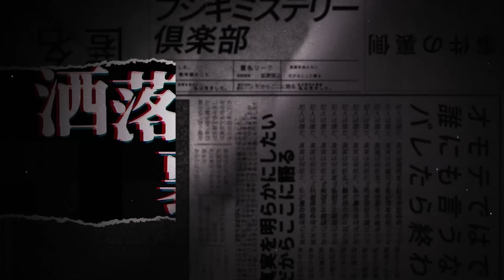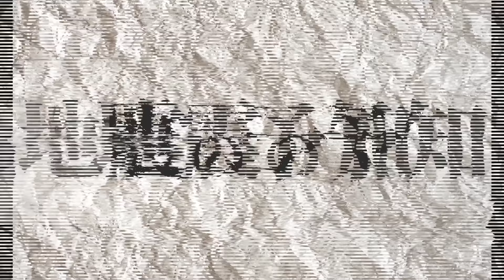【預言】日本最恐言霊師のお告げ…「関東大震災はある場所がキッカケです」/人を呪い●す強過ぎた能力【怖い話】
new！投稿事件は下記から！

2024年にナナフシギカレンダーを作ります. ！

X(Twitter)
🌟ナナフシギ公式

Amebaブログ
大赤見 ノヴ